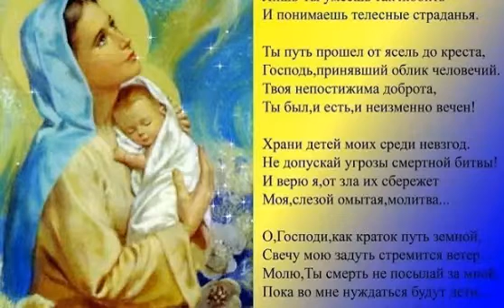РОДИТЕЛЬСКИЕ МОЛИТВЫ, ЧТОБЫ У ДЕТЕЙ ВСЕ В ЖИЗНИ ПОЛУЧИЛОСЬ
Каждой женщине на заметку! Материнская молитва!